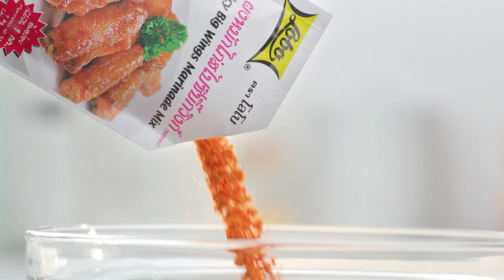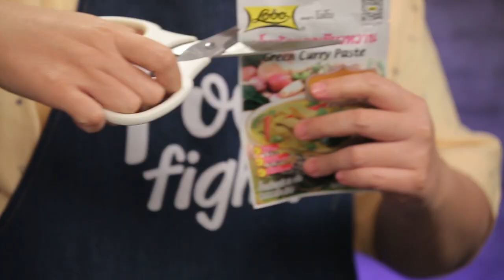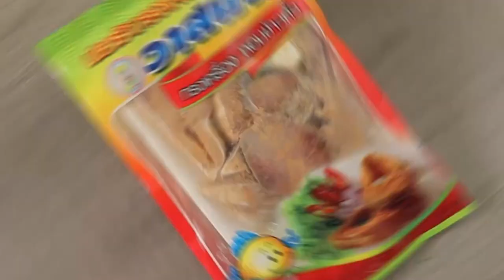มัสมั่นกิวชีส VS เขียวหวานกราแตง l Food Fighto - ศึกครัวเดียวกัน EP.53 [2/3]